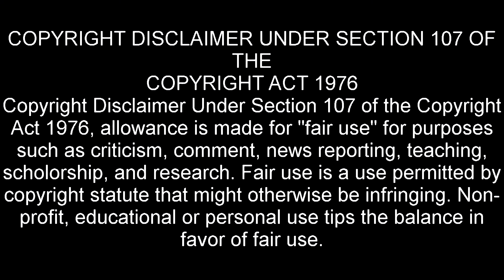Eli The Gameguy - STAR WARS THE OLD REPUBLIC - WEEK 5!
Welcome to our new series in Star Wars The Old Republic!

This week Eli continues the adventures of his Mandalorian  bounty hunter and completes some of the missions leading up to the great hunt!

📌 Song info:♪♬
Title: HERO_ELEVATION BGM Version 02 ♪♬

Shout out to c0mmander frost!